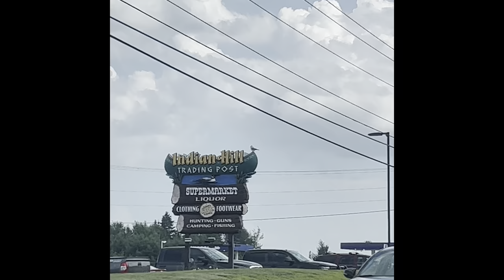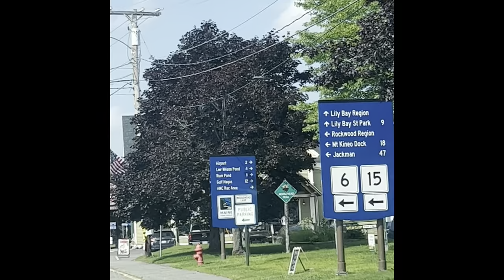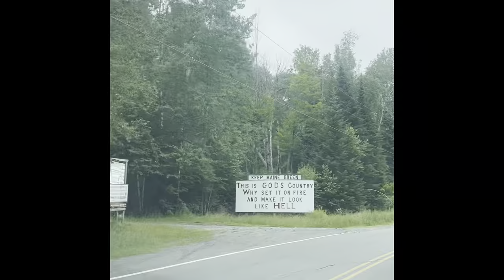Weekend at Lily Bay State Park